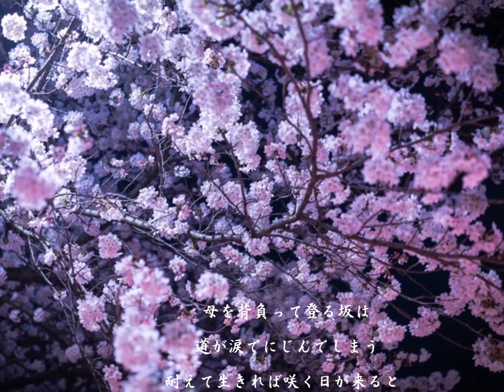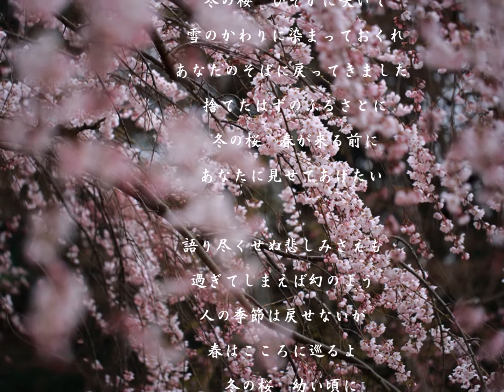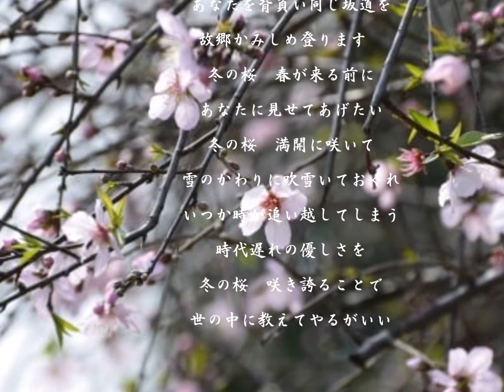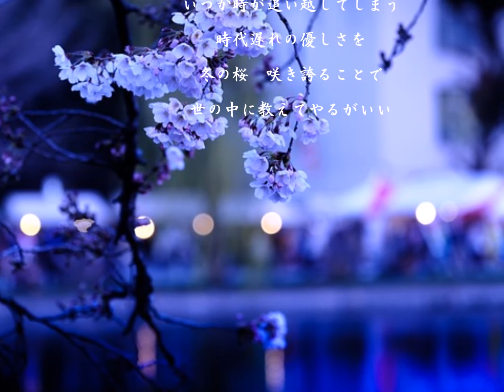冬の桜 きくち寛